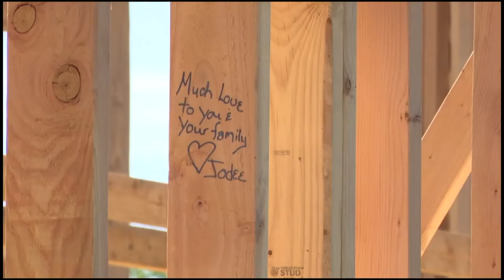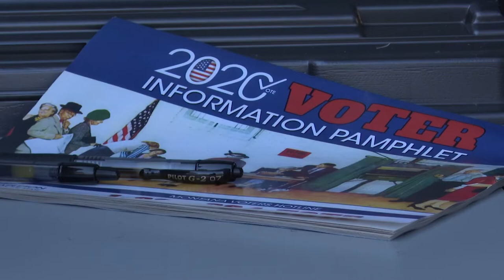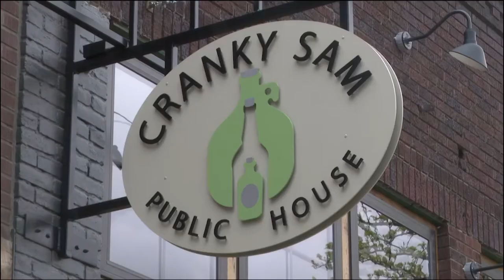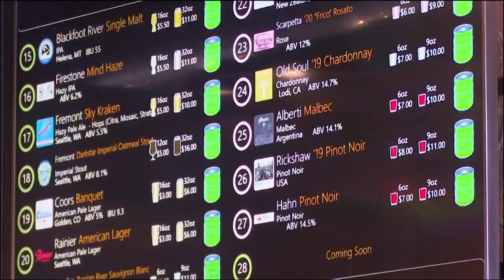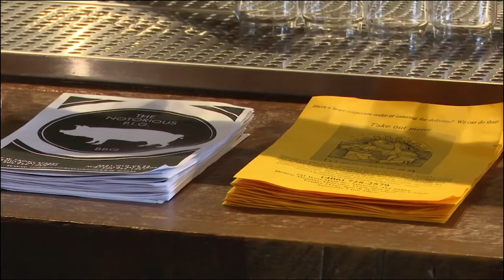Connor McCauley Anchor/Reporter Reel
Connor McCauley news reporter and anchor reel.